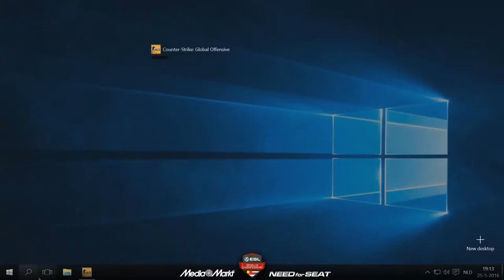ESL Benelux Championship | Week 2 | Venko Gaming vs The Untouchables | CS:GO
The ESL Benelux Championship Summer Season 2016 Group Stage will be played over 7 weeks starting May 18th. Every week the best Counter-Strike: Global Offensive teams from Belgium, the Nederlands and Luxembourg will face each other once. The top 4 will advance to the finals in the Amsterdam Arena at July 7th.

The group stage matches are being played every Wednesday from 19:00 tot 23:00.